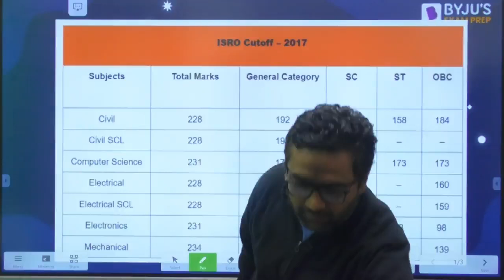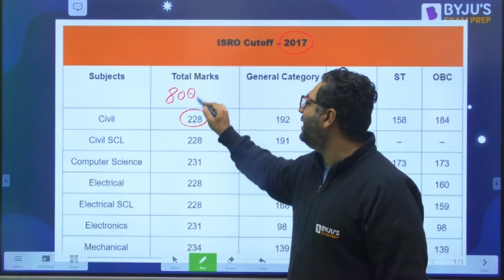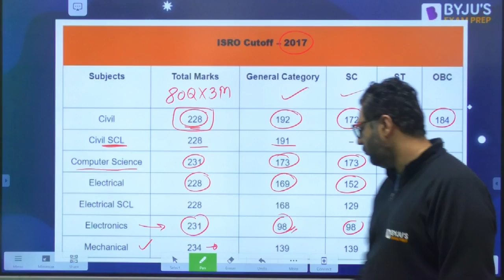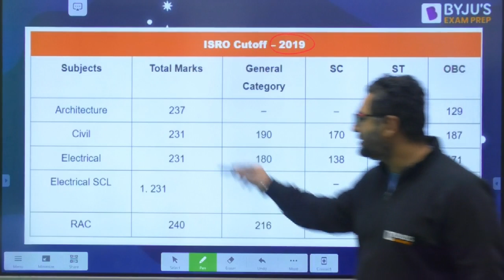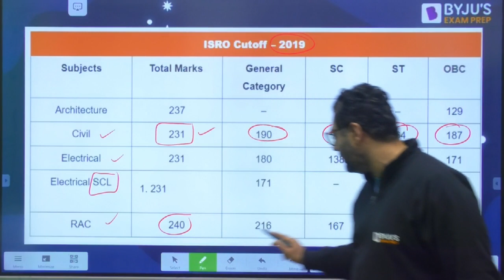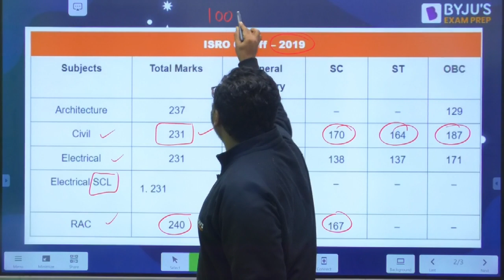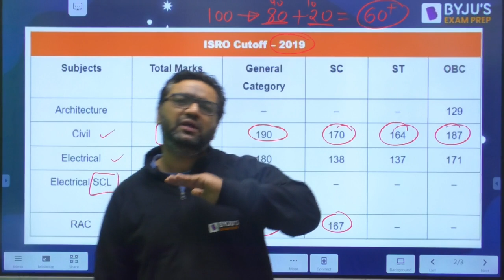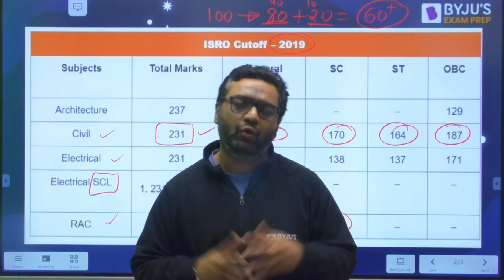ISRO Cut Off | ISRO Cut Off Revealed For all Branches | BYJU'S GATE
ISRO Cut Off 2023 | ISRO Cut Off Revealed For all Branches | BYJU'S GATE